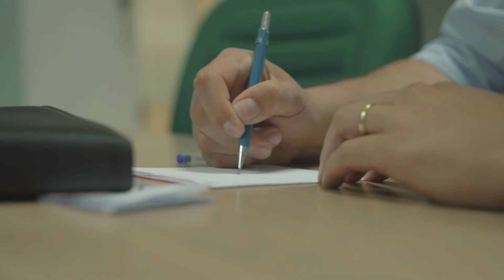Concórdia Cidade Empreendedora 2017 2018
Bons resultados vem com dedicação, muito trabalho e amor pelo que se faz.

Concórdia é a prova disso! Confira alguns dos resultados do programa do Sebrae, Cidade Empreendedora 2018, em Concórdia/SC.